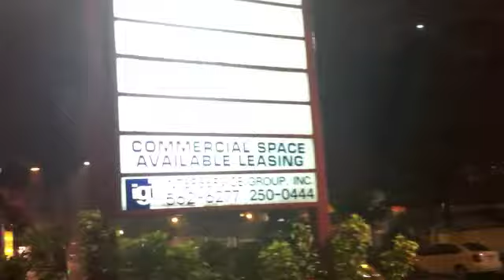Hurricane Irene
Strolling through San Juan we bump into Irene on her way through town.